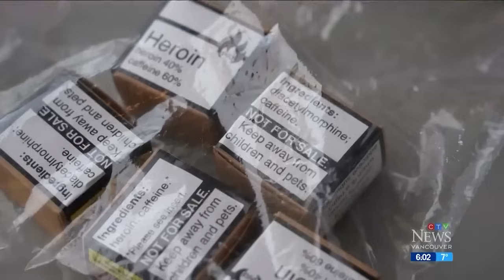Political battle over B.C.’s safe drug supply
The opposition is slamming the NDP’s approach of providing a safe supply of drugs, saying opioids are being resold by criminals.